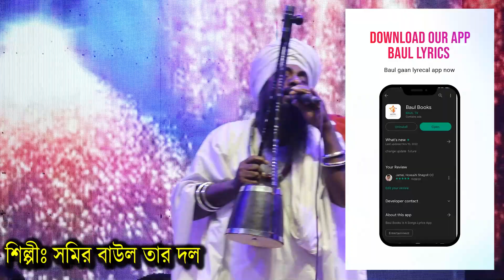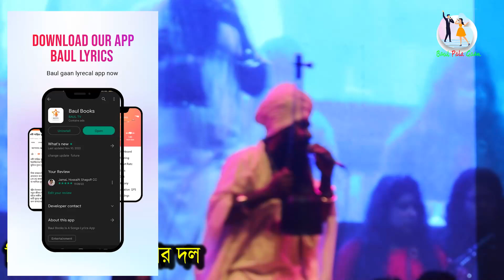১০০% ভাব জগতে হারিয়ে যাবেন এই শুনলে । হেলায় হেলায় দিন চলে যায় ।। সমির বাউল তার দলের গান ।। লালন গীতি